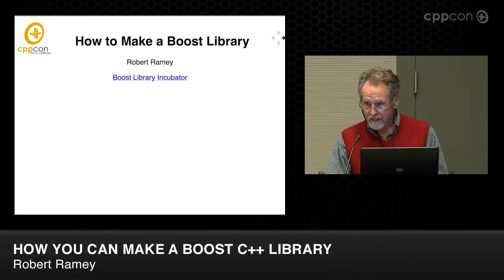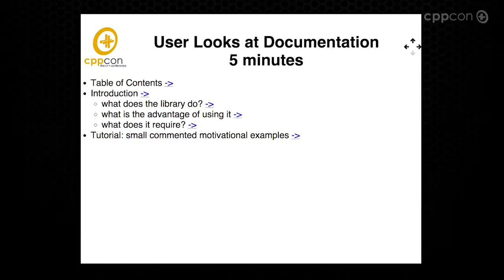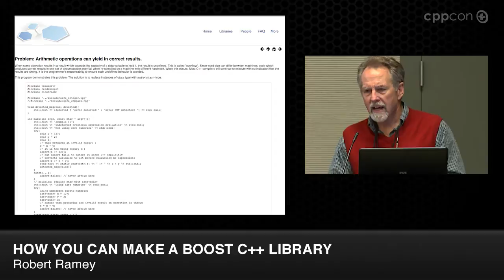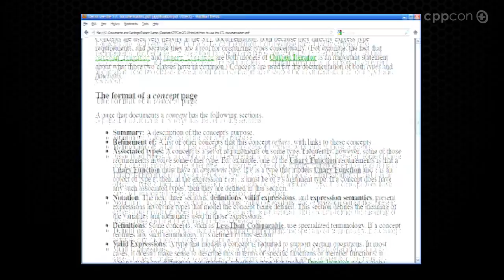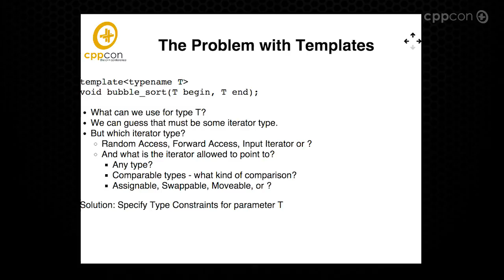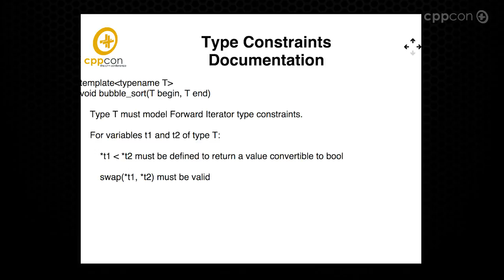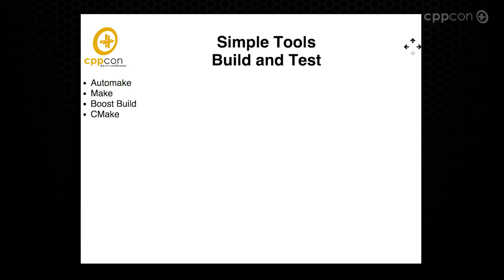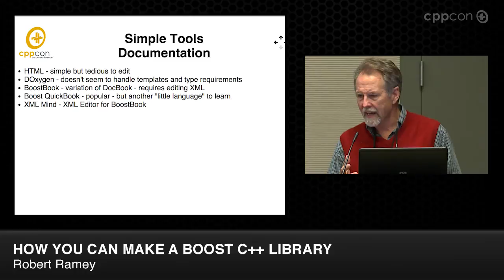CppCon 2014: Robert Ramey "How you can make a Boost C++ Library"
The purpose of this presentation is to encourage C++ programmers to create and submit new quality C++ libraries to Boost.

Premises: a) C++ needs more quality libraries b) There are many C++ programmers who would like to contribute libraries but they are discouraged by the amount of effort and associated heartache.

from the point of view of a C++ library contributor. It will address issues related to requirements, suggested tools, user feedback, library promotion. It will assume that the attendee is an intermediate to advanced C++ programmer with an idea for a library.
Robert Ramey is a freelance Software Developer living in Santa Barbara, California. His long and varied career spans various aspects of software development including business data processing, product, embedded systems, custom software, and C++ library development. Lately, he has been mostly interested in C++ library design and implementation related to Boost.  He is the author and maintainer of the Boost Serialization library and a frequent contributor to the Boost developers list.